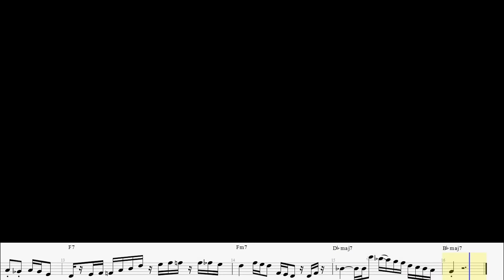Ha legközelebb látlak - BASS COVER w/ EXTRA FILLS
Basszusgitár-oktatás Budapesten a Corvin-negyednél

Szeretettel várlak, amennyiben:

* Már aktívan játszol zenekarban, de szeretnéd fejleszteni a kreativitásod, hogy izgalmasabb basszustémakat tudj kitalálni

* Van már némi gyakorlatod, megvan a hangszer egy ideje, de nem tudod, hogyan tovább

* Teljesen kezdő vagy: ebben az esetben van egy kidolgozott anyagom a számodra, képekkel, kottával, jegyzetekkel ellátva, amely segítségével lépésről lépésre tudsz haladni a célod felé

Ezenkívül van egy pentaton-kurzusom, amely egy saját ötlet alapján kidolgozott módszer a dó és a lá pentaton gyakorlására.

Hívj bátran!